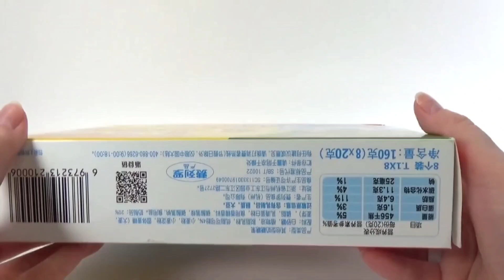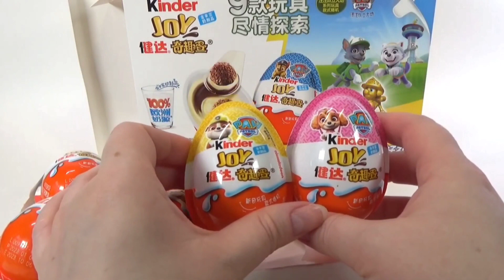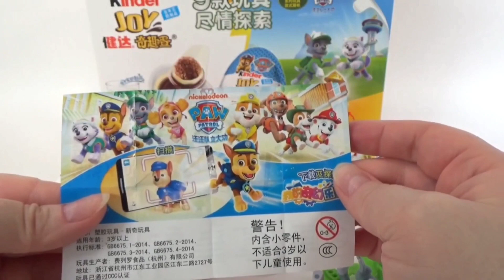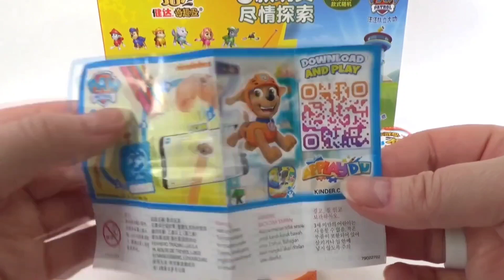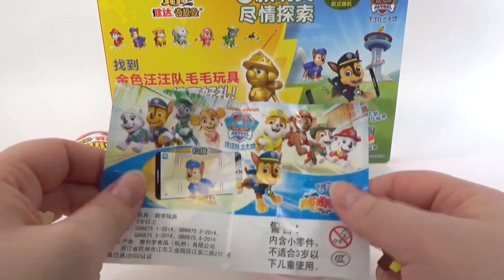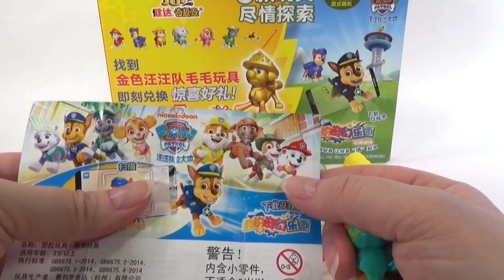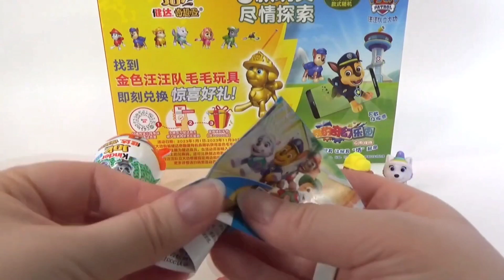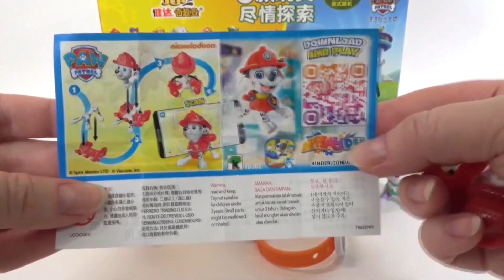A new batch of sweets Unpacking Kinder Joy ASMR video 44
A new batch of sweets, asmr delicious video, let's open the Kinder Joy Puppy Patrol series, with 8 surprises and try to assemble a series.Subscribe to the channel and there will be a lot of interesting things